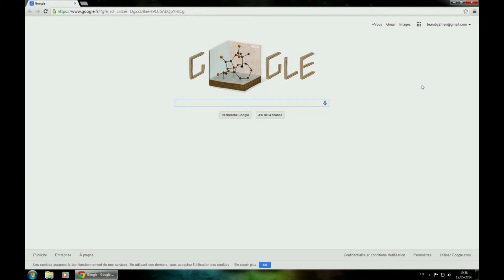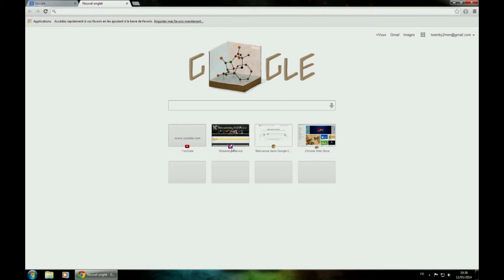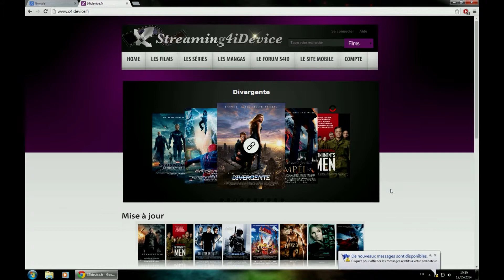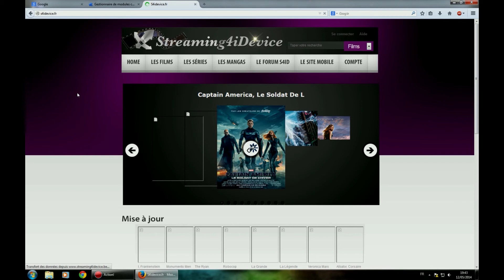[TUTO] Comment supprimer les pubs d'internet sous chrome et firefox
↓↓↓↓           Suite de la description                 ↓↓↓↓

Dans ce tuto vous allez apprendre comment supprimer toutes les pubs qui sont sur internet, rapidement, facilement et gratuitement !

Team By2men - Test, tuto et présentation en ligne